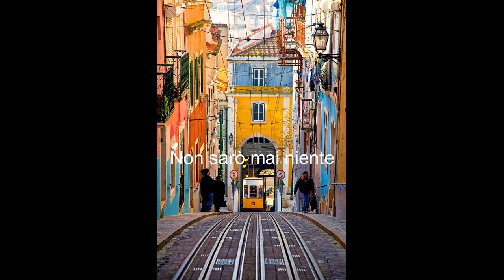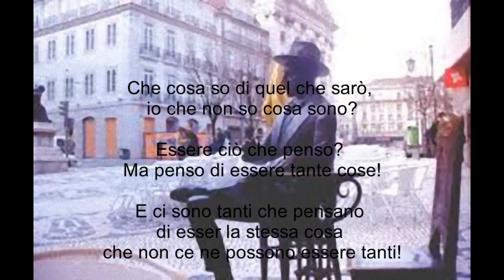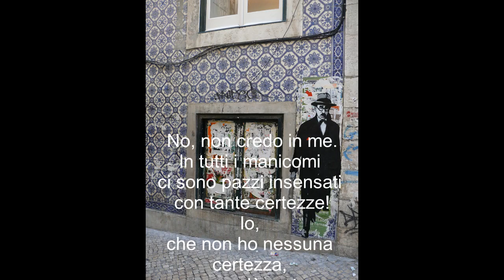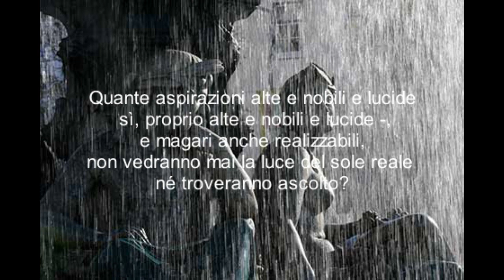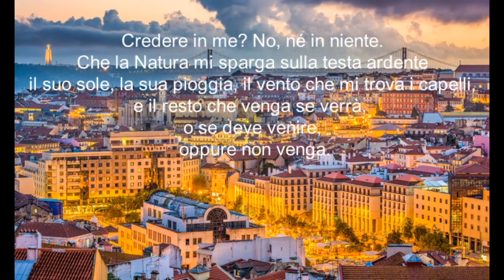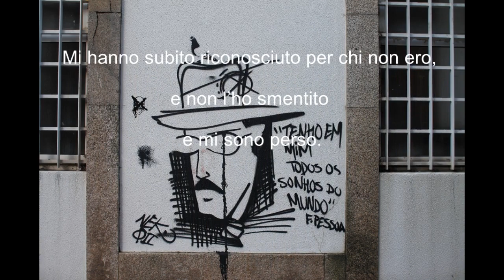Alvaro de Campos: "Tabaccheria"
Fra tutti i poeti che Pessoa ha disegnato – come persone e come autori – Álvaro de Campos spicca e si impone, forse anche perché la sua figura sfuggì totalmente al suo creatore, guadagnandosi così un’esistenza superiore a quella degli altri eteronimi. Nato come blague, diventò un compagno ossessivo, allucinatorio. Elegante, i capelli lisci e neri spartiti da una riga, tediato, ozioso, meditativo, Álvaro de Campos parte da un’estrema esperienza decadente per diventare poi a un tratto un esacerbato, geniale sperimentatore, maestro di ogni avanguardia. Ma la sua poesia, che segue passo passo le vicende biografiche, conosce, dopo le fiammate avanguardiste, un curioso percorso: un’autoriflessività che lo lega alle esperienze contemporanee, un rovello fenomenologico che precede di molti anni la filosofia europea degli anni ’40-’50, una depressività che lo accomuna a un Beckett, un nichilismo doloroso e cinico che sembra fare tabula rasa di ogni esperienza precedente. Campos, a questo punto, non è solo un poeta, ma un percorso poetico, ciò che la letteratura europea ha conosciuto fino agli anni ’30 e una previsione di ciò che avrebbe conosciuto fino ai nostri giorni.
Per capire la vastità e la risonanza della vicenda di Álvaro de Campos occorre vederla dunque nel suo insieme, nel suo sviluppo, come un’opera a sé. La morte di Álvaro de Campos coincide, nel 1935, con quella di Fernando Pessoa.

La poesia finale, "To be Great be Whole" è di Ricardo Reis

Ode

Per essere grande, sii intero: non esagerare
E non escludere niente di te.
Sii tutto in ogni cosa. Metti tanto quanto sei
Nel minimo che fai,
Come la luna in ogni lago tutta
Risplende, perché in alto vive.

Ricardo Reis

"Oh Well" è una canzone registrata per la prima volta dalla rock band Fleetwood Mac nel 1969, composta dal cantante e chitarrista Peter Green. "Oh Well" è stato composto in due parti, con "Part 1" come una veloce canzone di blues elettrico con voce, e "Part 2" come un pezzo strumentale completamente diverso con un'influenza classica.